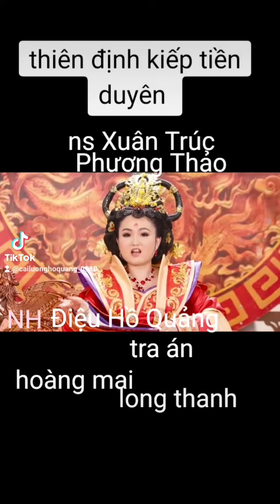Dhq tra án hmai long thanh thiên định kiếp tiền duyên